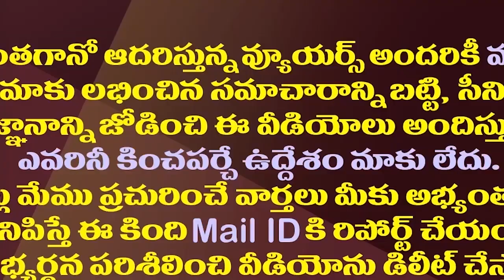నో కాంప్రమైజ్..జగన్ ముఖ్యమంత్రి ఊరికే అయ్యారా ఏంటి?| This Is How YS Jagan Became The Chief Minister